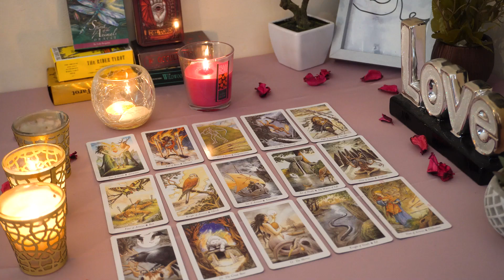SAGITTARIUS💘 A Blessed Change in Your Love Life! The Kind of Love You Wished & Hoped For!🥰